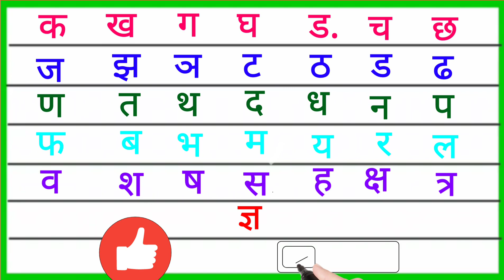क ख ग घ हिन्दीवर्णमाला | Hindi varnamala | Ka Kha Ga Gha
from Kinemaster

1. हिंदी वर्णमाला

2. हिंदी व्यंजन

3. बालगीत mom

4. हिंदी पाठशाला

5. कखगघङ